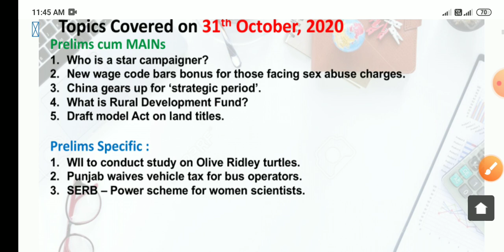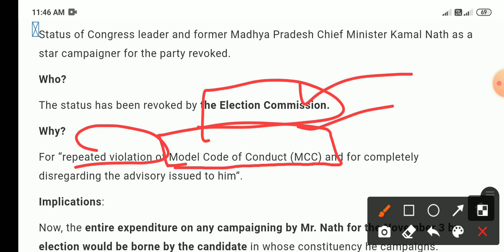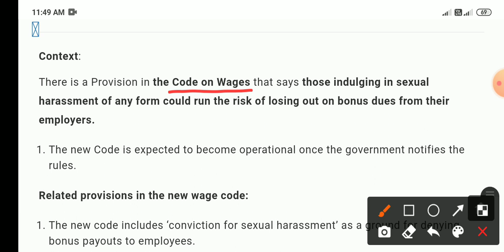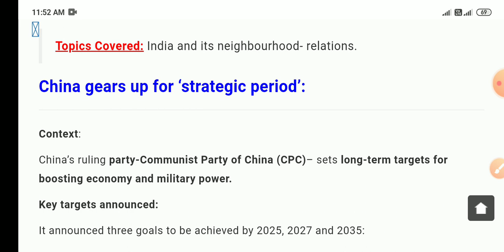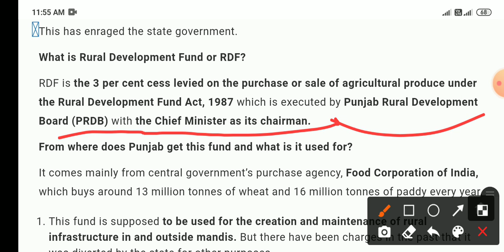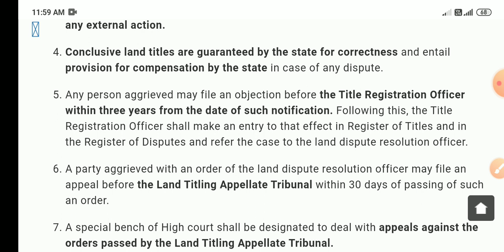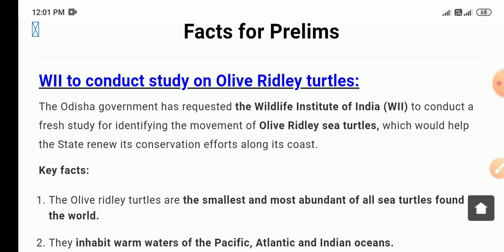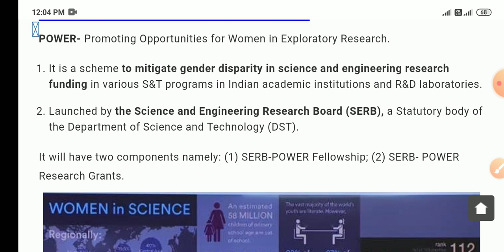Insight IAS Daily Current Affairs 31 October 2020 || UPSC 2020-2021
Table of Contents:

GS Paper 2:

1. Who is a star campaigner?

2. New wage code bars bonus for those facing sex abuse charges.

3. China gears up for ‘strategic period’.

GS Paper 3:

1. What is Rural Development Fund?

2. Draft model Act on land titles.

Facts for Prelims:

1. WII to conduct study on Olive Ridley turtles.

2. Punjab waives vehicle tax for bus operators.

3. SERB – Power scheme for women scientists.